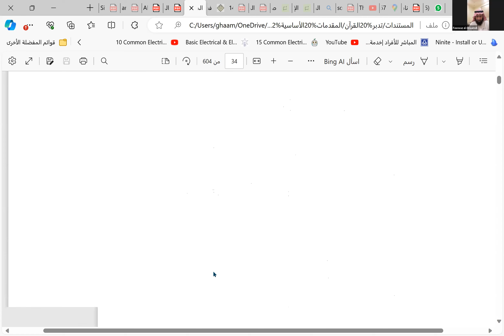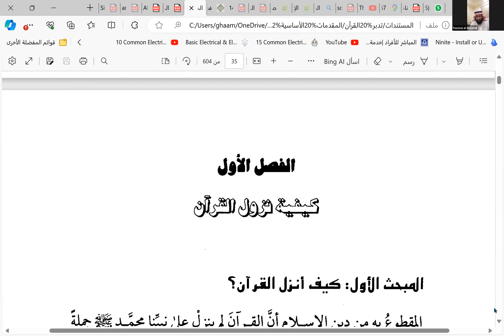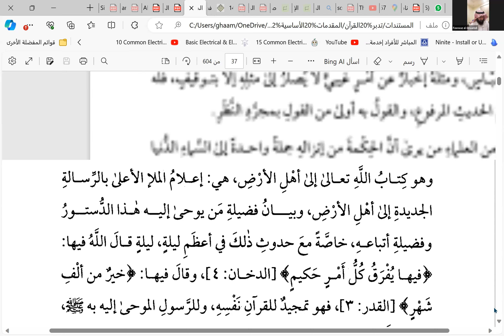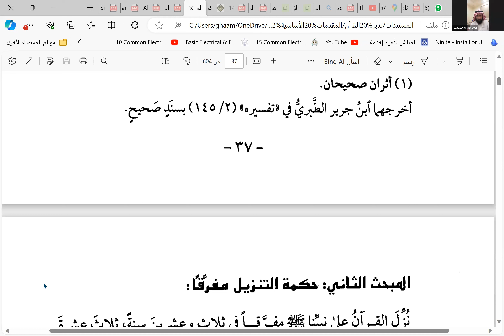Uloom Ul-Qur'an Class 11 (Nuzulul Qur’an) | Sheikh Fawwaz Al Ghaamdi